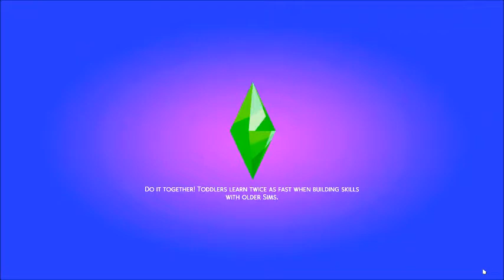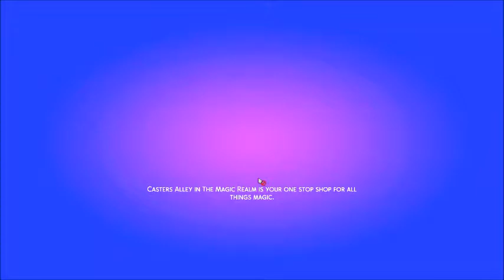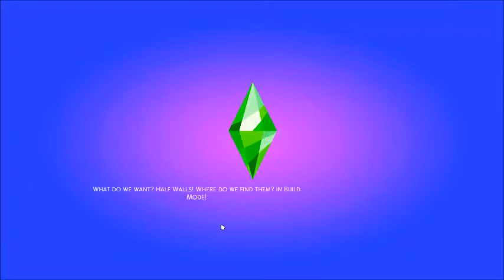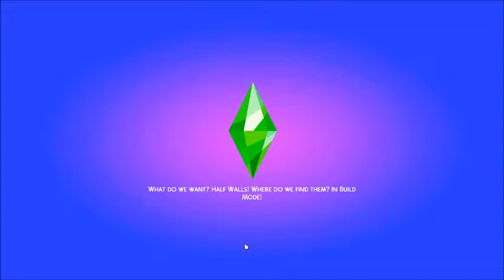Bears In Glimmerbrook - The Sims 4 Realm Of Magic: Part 2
Bears show up at the bar in Glimmerbrook when Blaze goes there and they surround him.
Story:
Blaze grew up in Glimmerbrook and was an orphan. He never knew his parents. Cindy Larue found Blaze on the steps of her orphanage and took him under her wing to pay for his tuition at the spellcasters private school he went to. Cindy was the only one who knew about Blaze's powers and she didn't want to reveal it to anyone else in the orphanage. Now that Blaze is living on his own he is going to work hard to be the best spellcaster that he can be.